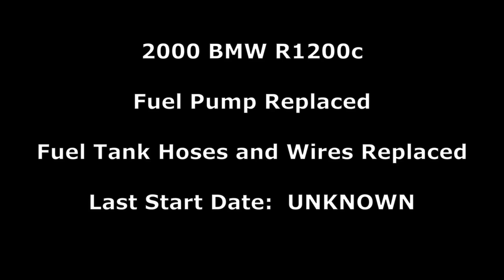BMW R1200c First Start in X years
I bought the motorcycle at an estate sale.  The story of when dad last rode it kept changing.

I was told he was the first owner, then we found a shipping manifest from someone in California that he sold it to.

Was told he just rode it 2 years ago, then we saw the condition of the tires and fluids.

From the degradation I've seen, it has been a looong time since someone started this bike.

It's been 13 years since I owned a motorcycle and I've never wrenched on a project bike.  I'm learning as we go on what to do.